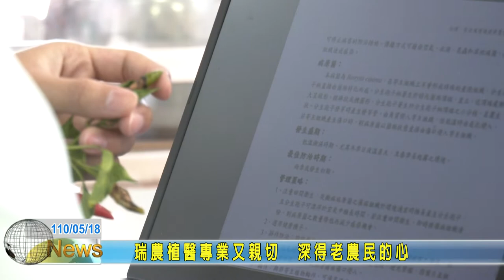20210518 12 瑞農植醫專業又親切 深得老農民的心